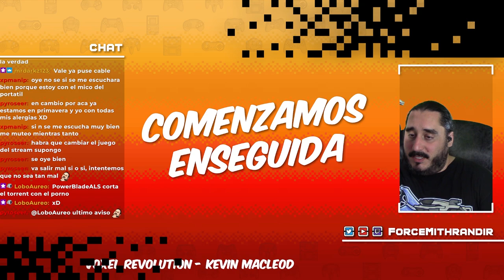Metal Slug a 4 Jugadores | METAL SLUG SB FANTHOLOGY | CONGREGACIÓN DEL PARSEC NOCTURNO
En esta sección jugaremos ocasionalmente online a juegos que normalmente no lo permiten gracias al programa Parsec.

Fangame creado por @SuperBlinky

- ENLACES SOCIALES -